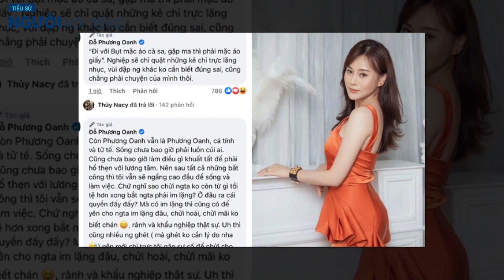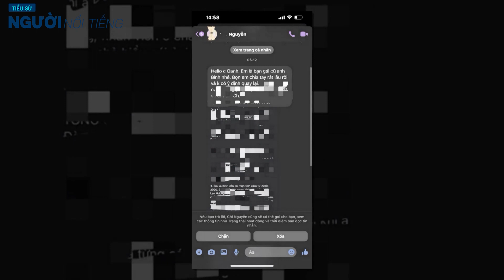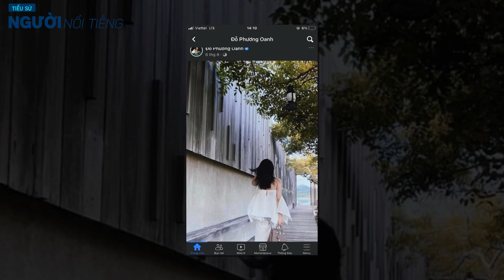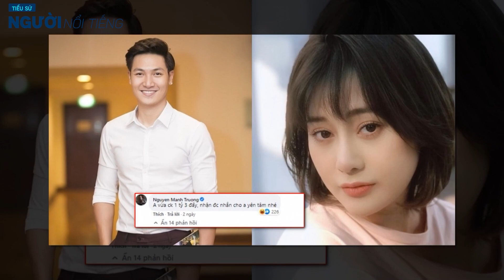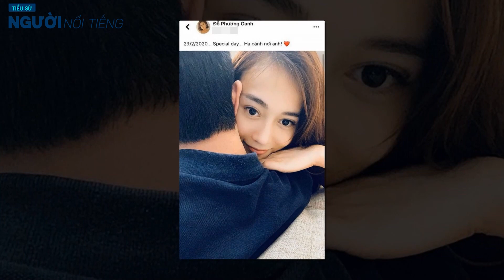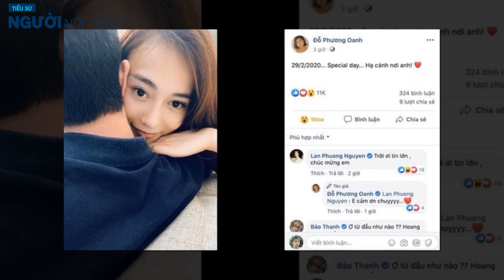Diễn viên PHƯƠNG OANH 'tố' vợ shark Bình 'dựa hơi' người nổi tiếng, khẳng định 'không phạm pháp'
Ồn ào tình cảm của nữ diễn viên Phương Oanh và doanh nhân Nguyễn Hòa Bình thu hút sự chú ý của dư luận.
 Suốt thời gian vừa qua, các bên liên quan liên tục có những động thái đáp trả khi vướng lùm xùm tình cảm.